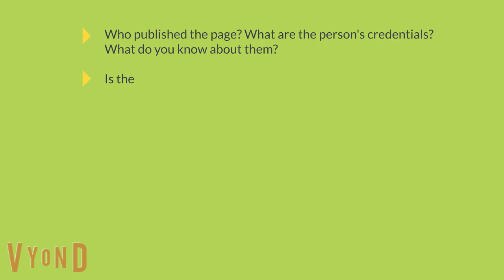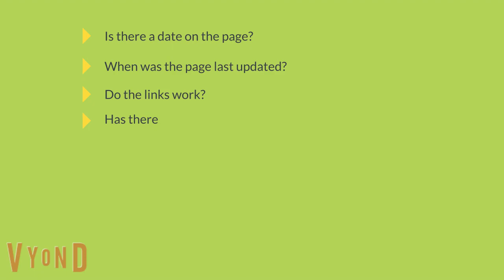Evaluating Health Websites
This video provides criteria of evaluating health websites recommended by National Network of Libraries of Medicine.